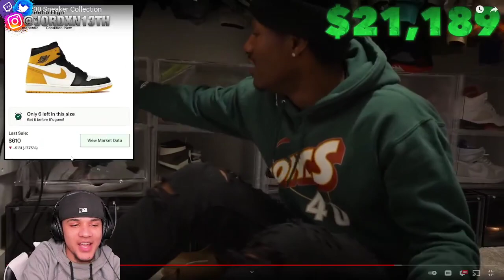Reacting to DeeBlock Duke "My $30,000 Sneaker Collection"